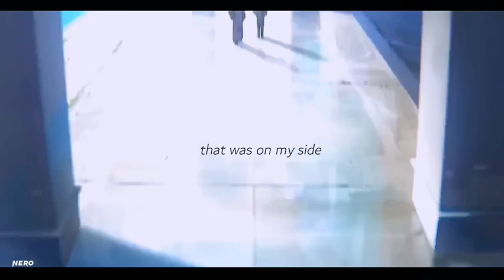JUJUTSU KAISEN AMV EDIT ⚡anime